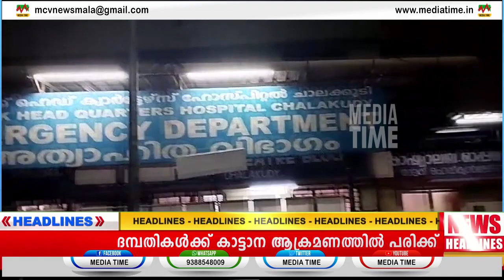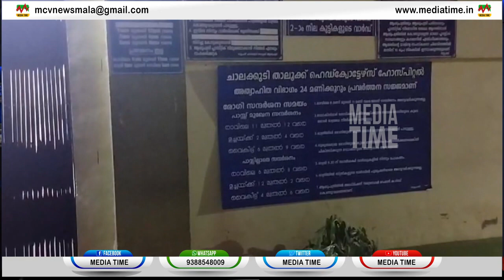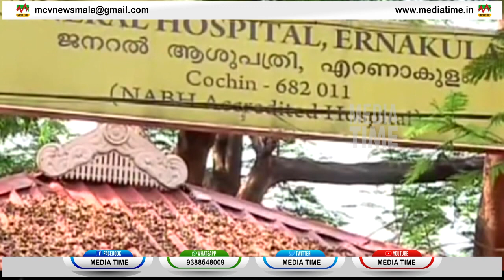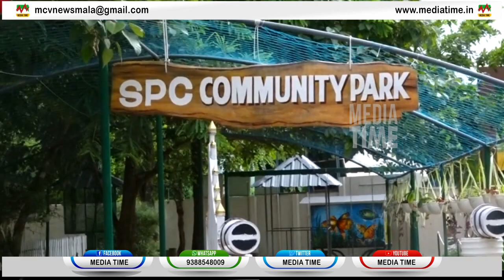News Round Up 03 09 2023